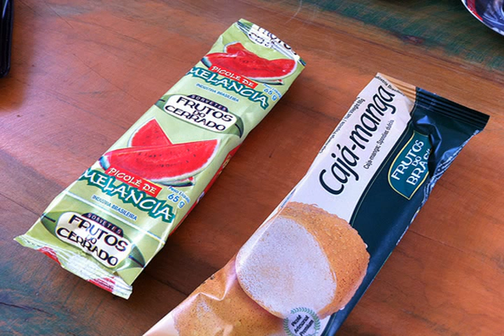sorvetes rochinha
Jogo Gratis Agora sorvetes rochinha